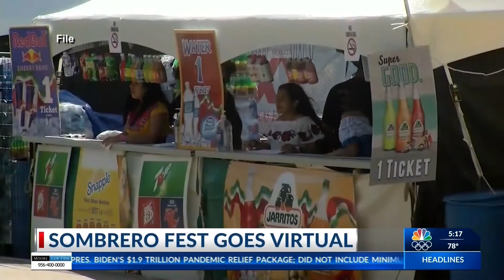Sombrero Festival goes virtual